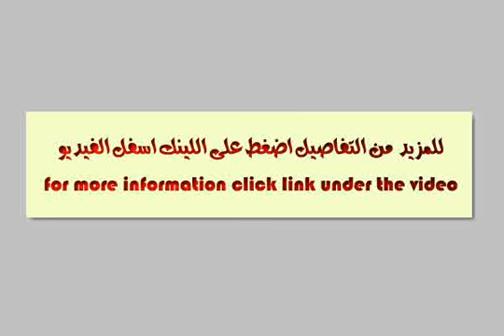APARTMENT for sale in Nasr City Cairo - mlseg.com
APARTMENT for sale in Nasr City Cairo مساكا الضباط - قوات مسلحه - عقد نهائي - بدون اقساط - دور ارضي - بحريه - منطقه متميزه - مدينه نصر - مدينه الشروق ( شرق الثانويه الجويه ) عماره رقم ( 198 ) - شقه ( 3 ) - Egypt Real Estate | Greater Cairo | Nasr City | Apartment For Sale